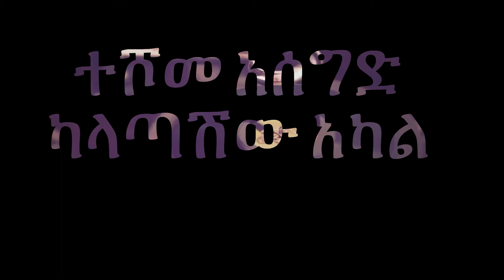ተሾመ አሰግድ (Teshome Asegid) - ካላጣሽው አካል (kalatashw Akal) (Lyrics) Muzika - ሙዚቃ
These is a channel for Amharic musics , old musics with entertaining video clips.

በዚህ ቻናል ለስለስ ያሉ እና ቆየት ያሉ አማረኛ ዘፈኖች በ ውብ ቪድዮ ታጅበው የሚደመጡበት ይሆናል።